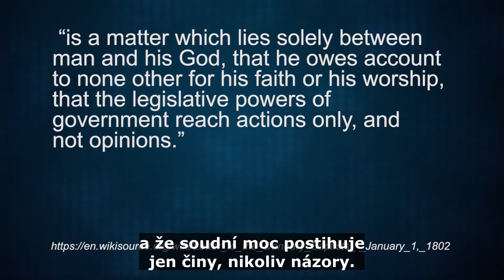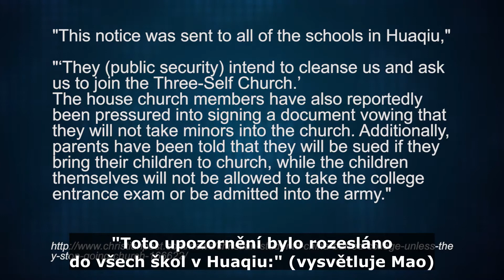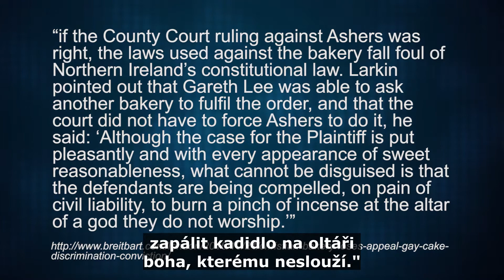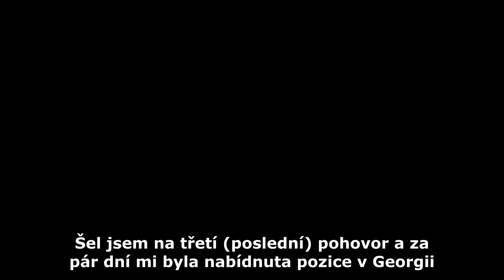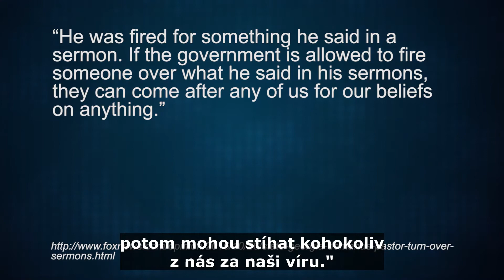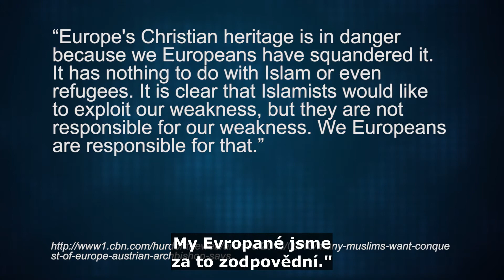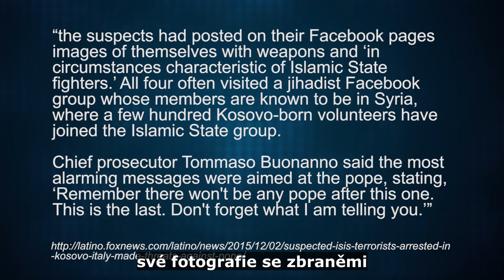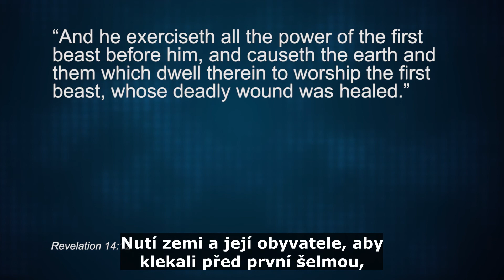Zprávy ze světa • Kim Kjaer • Čína a náb. omezení, kauza svatebního gay dortu, ISIS vs. Vatikán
Je církev opravdu oddělená od státu? V tomto vydání Zpráv ze světa uvidíte příklady toho, jak se vláda snaží napadnout a narušit náboženskou svobodu, kterou si mnozí tak cení. Nejedná se pouze o USA (ačkoliv se jedná o žalostný případ), ale po celém světě vidíme, jak se stát snaží kontrolovat dokonce náboženskou výchovu našich dětí. A jak je to nyní s ISIS? Kdo je jejich dalším cílem a o co jim jde?